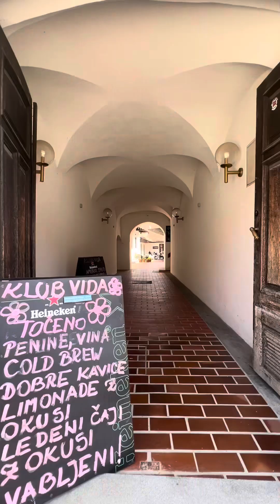¡Descubre la joya oculta de Eslovenia! Novo Mesto te sorprenderá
Novo Mesto, situada en el corazón de la región de Dolenjska en Eslovenia, es una ciudad que combina historia, cultura y naturaleza en perfecta armonía. Fundada en 1365, su casco antiguo se extiende a lo largo de una pintoresca curva del río Krka, ofreciendo vistas impresionantes y un ambiente encantador. Las calles empedradas están llenas de edificios históricos, como la Iglesia de San Nicolás y la Casa de Situla, que destacan la rica herencia de la ciudad. Además, Novo Mesto es famosa por sus descubrimientos arqueológicos, especialmente los hallazgos de la Edad del Hierro. Los viñedos que rodean la ciudad producen algunos de los mejores vinos de la región, perfectos para degustar tras un día de exploración. Novo Mesto es una ciudad vibrante que, aunque a menudo pasada por alto, ofrece una experiencia auténtica y rica en cultura que no te puedes perder.